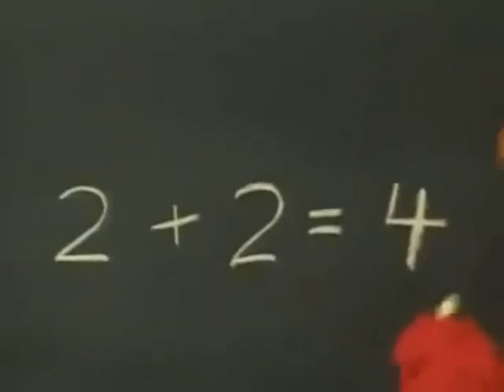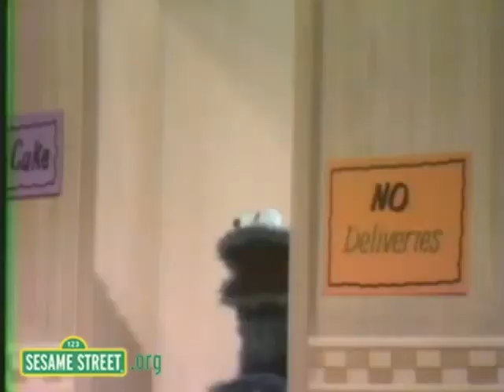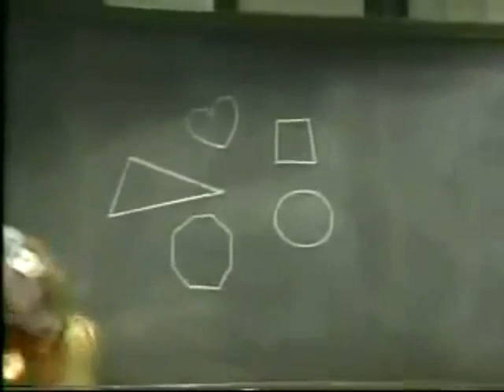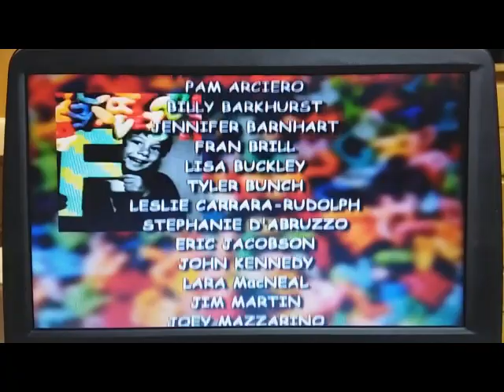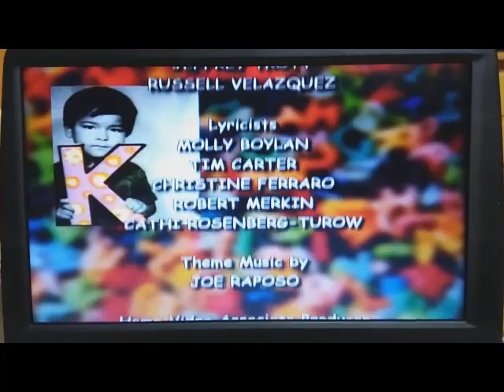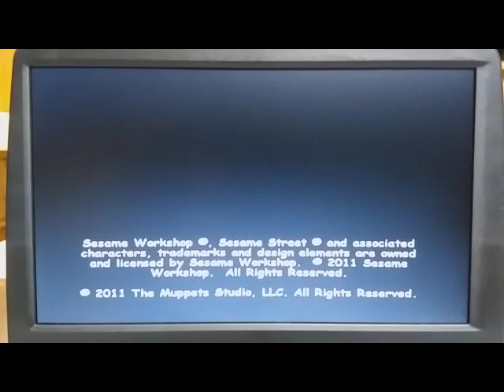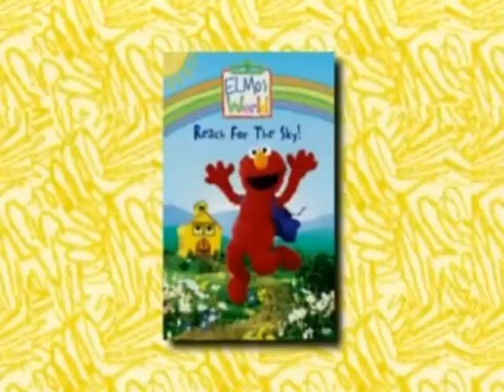sesame street rhyming vhs